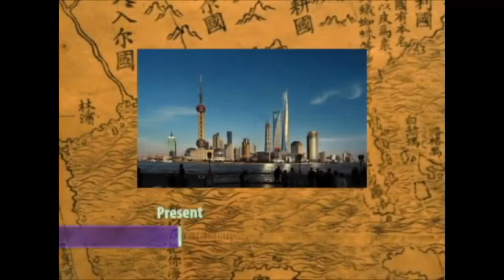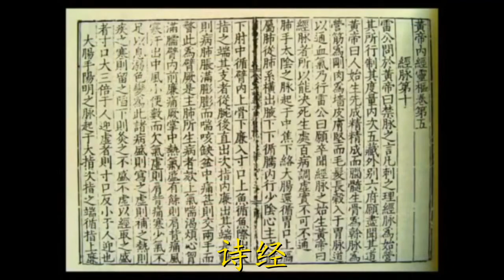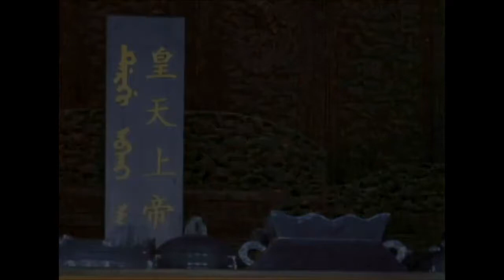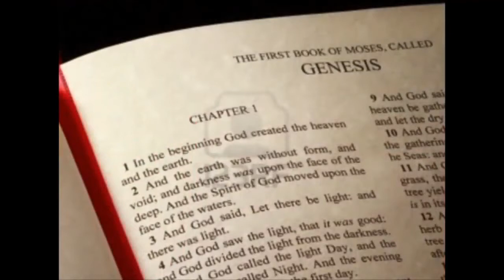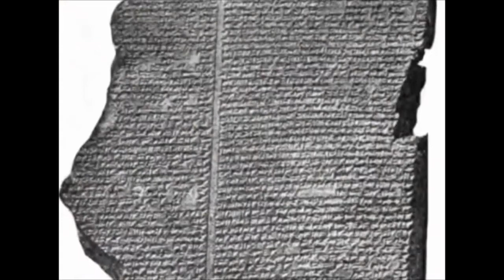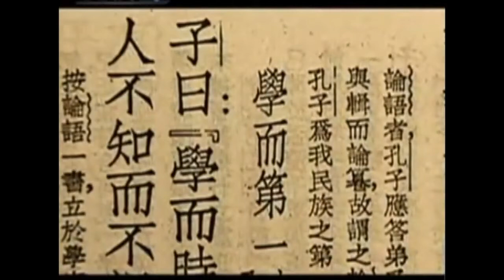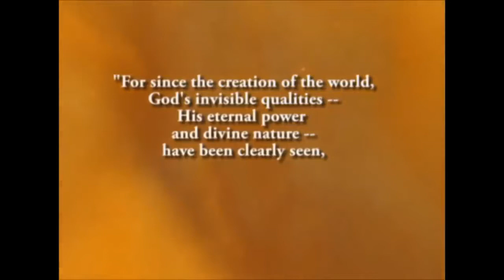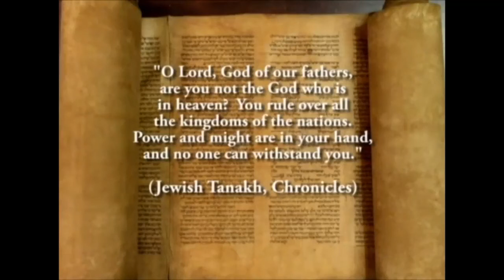Ancient Chinese worshipped same God of the Bible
A shortened version of the 90 minute "The Sacred Meaning of China's Altar of Heaven" for use with my Apologetics for Youth